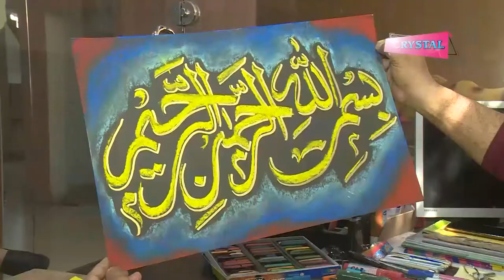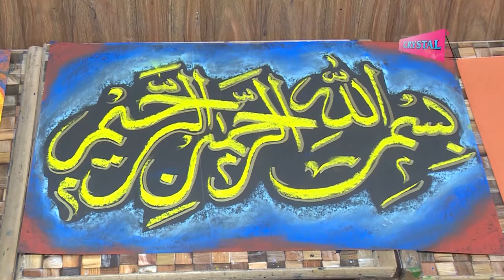Rashid Mukhtar CalliGraphy ll CalliGraphy Art